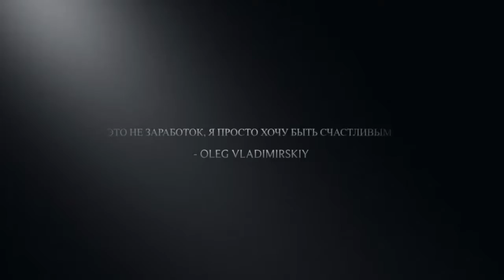Трейлер нового сезона 2019 влога ❗️Poljana XPRS ❗️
Трейлер к новому сезону 2019 влога ❗️Poljana XPRS ❗️🙂
Здесь новое видео появляется первым и имеет лучшее качество.
Всегда рад вас видеть также ВКонтакте Facebook Instagram